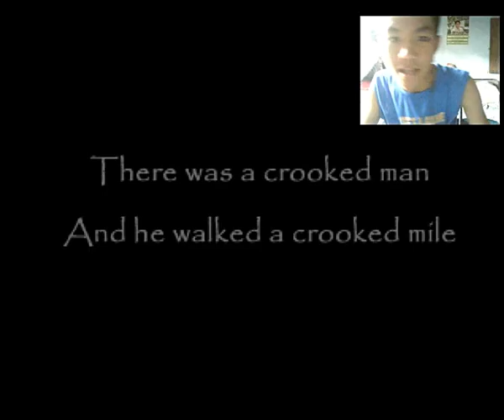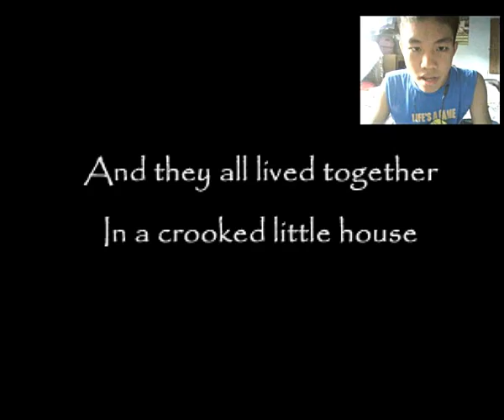The Crooked Man Playthrough #1: Life's a craze!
Found this game and thought of it as amazing! but yeah it really is amazing!
Watch some more of my crazy videos at:
Previous Video:

Previously Previous Video:
The Witches House Playthrough #6: The Finale

or else YOU'LL DIE in just 24 hours!